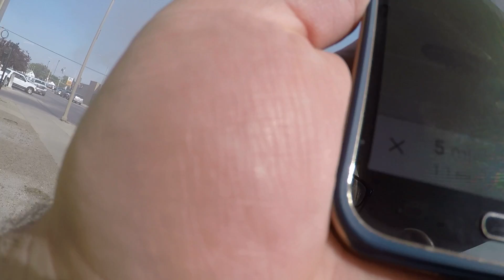Raw Fire Footage - Former Hedderich Building - Williston , ND #1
Happened to be downtown Williston  when this fire broke out.